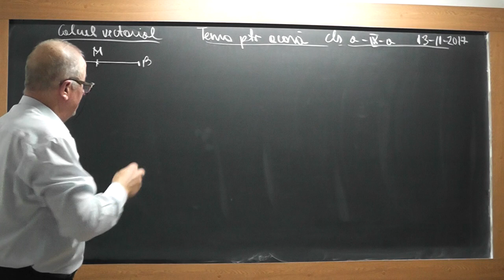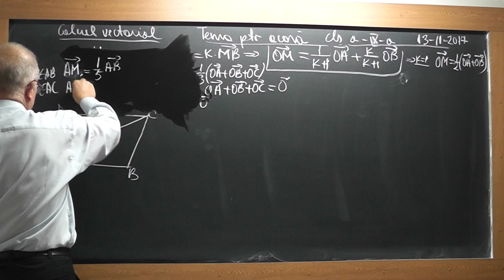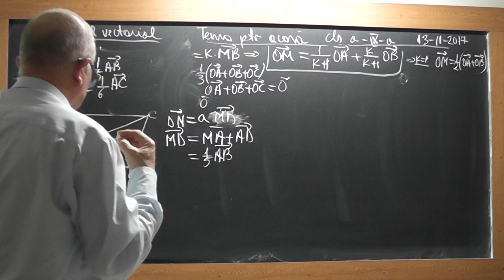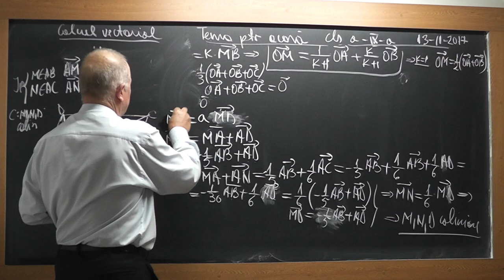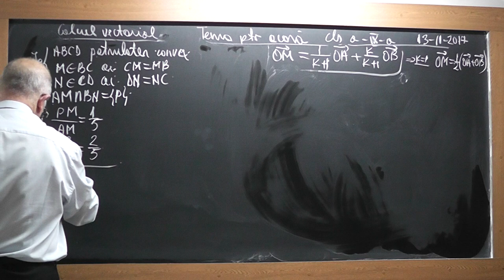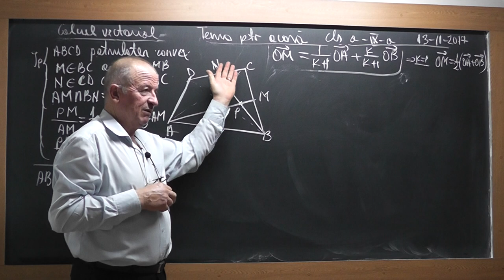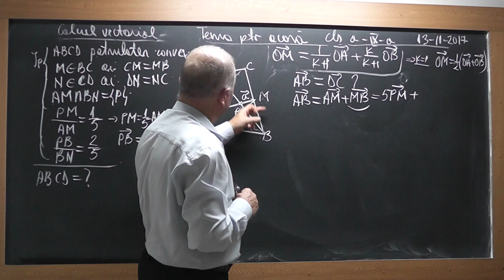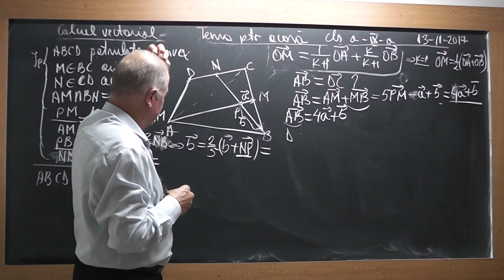1/2 Lectia 1626 - Clasa 9 - Calcul vectorial: Probleme de geometrie plana rezolvate vectorial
Aceste lectii sunt SUSTINUTE de VOI si daca va sunt utile, as aprecia un Like, Share, Comment - In aceasta lectie de matematica pe care o puteti vedea in direct si pe ne ocupam de tema pentru acasa la clasa a IX-a si rezolvam diferite probleme de geometrie plana folosind calculul vectorial.
- VIDEO MATEMATICA cu Proful Online sau cautati pe Google: profu online Ioan Ursu